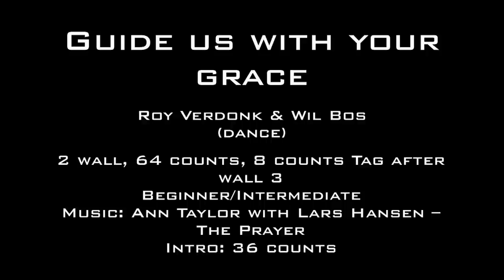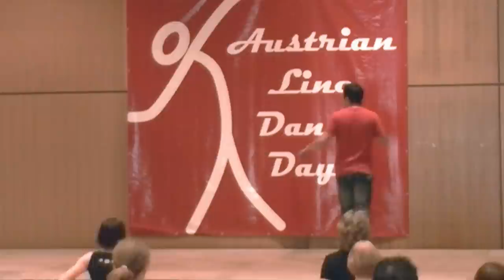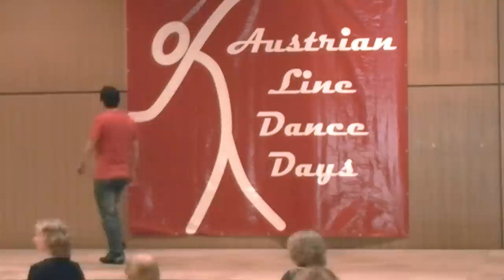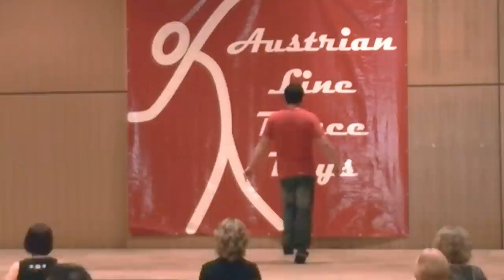Guide us with your grace - by Roy Verdonk & Wil Bos (dance)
Choreographed by: Roy Verdonk & Wil Bos. 2 wall, 64 Counts, Beginner/Intermediate. Music by Ann Taylor with Lars Hansen - The Prayer.
Teached in Feldkirchen/ Austria by Roy Verdonk at 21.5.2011 at the ALDD 2011.